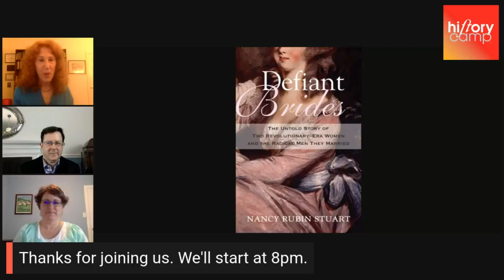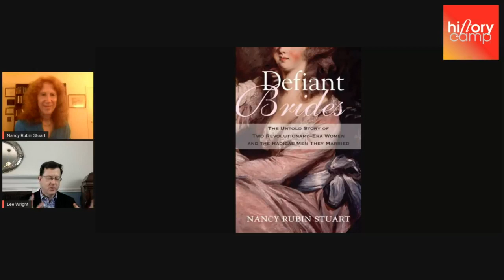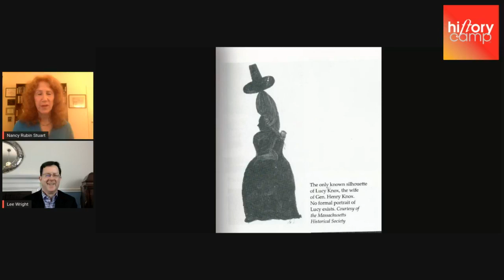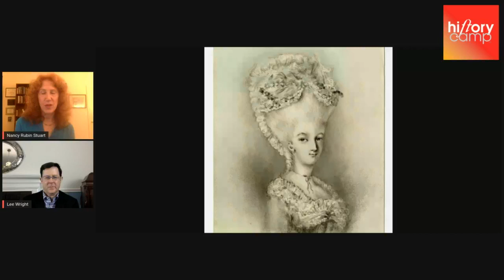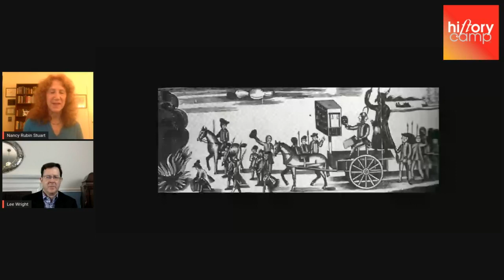Nancy Rubin Stuart, author of Defiant Brides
A History Camp Online session with author Nancy Rubin Stuart took place on Thursday, July 1.

Nancy is the author of Brides: The Untold Story of Two Revolutionary-Era Women and the Radical Men They Married, which covers the histories of Margaret (Peggy) Shippen Arnold and Lucy Flucker Knox.

History Camp and History Camp Online is a project of the non-profit organization The Pursuit of History (ThePursuitOfHistory.org).

— Lee Wright & Carrie Lund